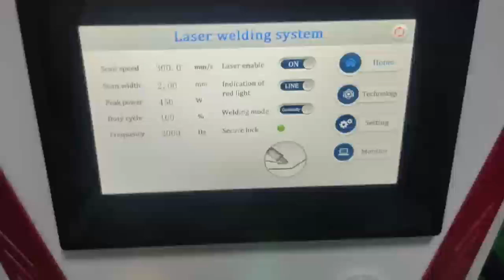How to operate Handheld laser welding machine?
This video shows how to operate a Handheld laser welding machine from start to weld.

The handheld laser welding machine is very easy operation, welding seam perfect, fast welding speed and without consumables. The handheld laser welder is widely used in welding thin stainless steel, iron plate, aluminum plate and other metal materials.The handheld laser welding machine can perfectly replace the traditional argon arc welding and electric welding technology.